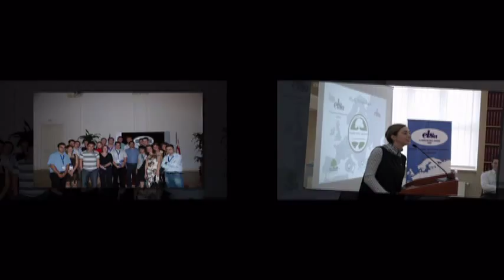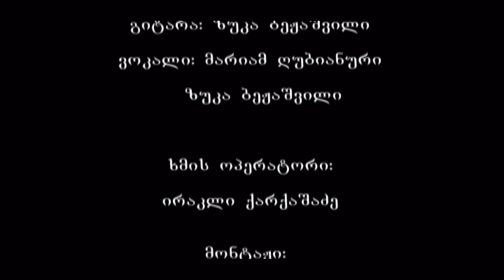For NB of ELSA Georgia